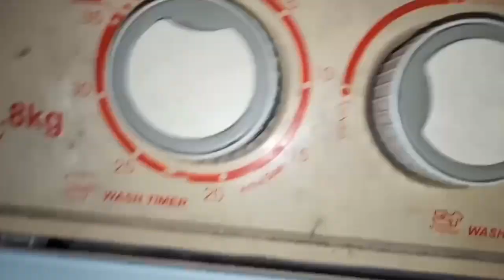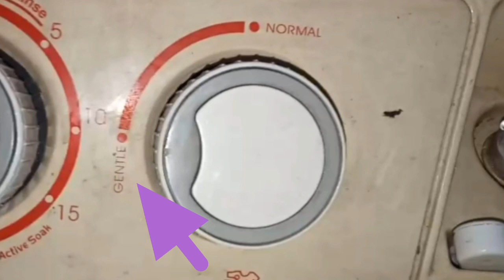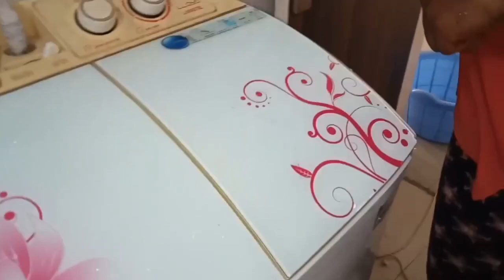रिंग वाले परदे धोने से पेहले एक बार जरूर देखे / Diwali Cleaning / How to wash curtain at home